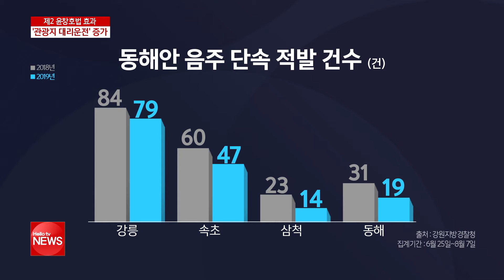음주운전 단속 강화…′관광지 대리운전′ 증가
제2의 윤창호법 시행 효과는
휴가철 관광지에서도 뚜렷하게 나타나고 있습니다.
피서지에서 대리운전을 부르는 일이 크게 늘었다고 하는데요,